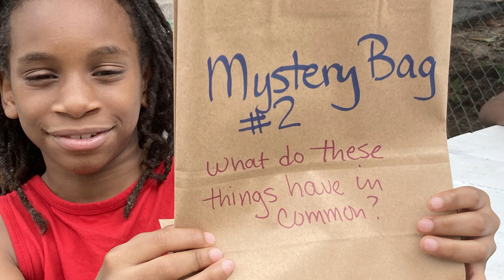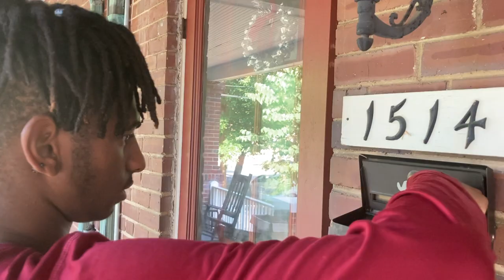Children's Studio School - Summer Program 2020 - Session 4 - Mystery Bag Studio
In this Children's Studio School/ Children of Mine Youth Center collaboration - Children's Studio School interns wrote, directed and produced this is the final video in a series of four that explores the five senses. This is Children's Studio School's first-ever digital studio produced for the Children of Mine Youth Center Summer 2020 program.

This video is geared toward 4 to 7 year-olds and is a fun way to explore their senses, develop creativity, observation skills, multi-dimensional thinking, and vocabulary.